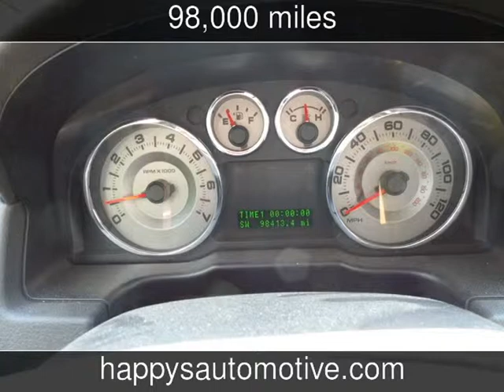2008 Ford Edge Limited Used Cars - Naugatuck,CT - 2016-01-02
See more details about this used car This 2008 Ford Edge Limited with 98,000 miles is for sale at Happys Garage LLC.